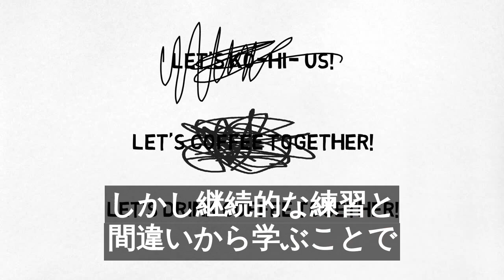Interlanguage（中間言語）[字幕版]